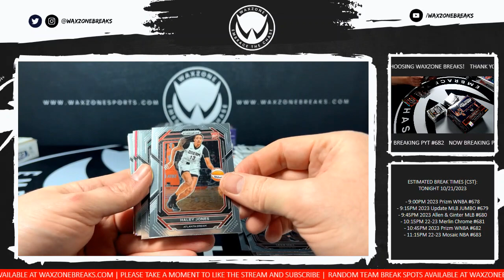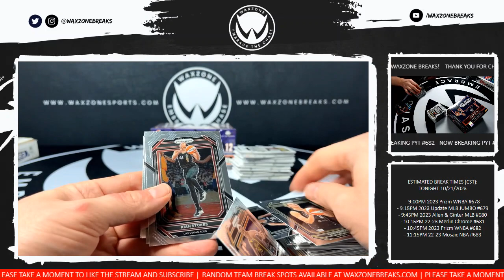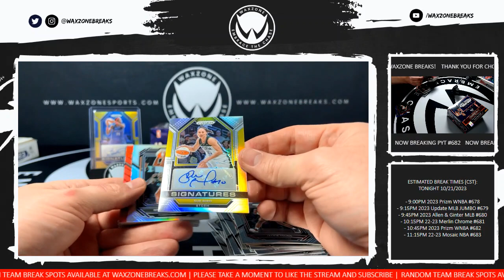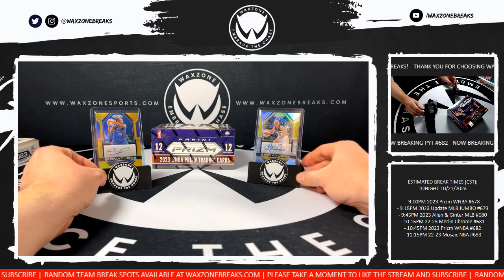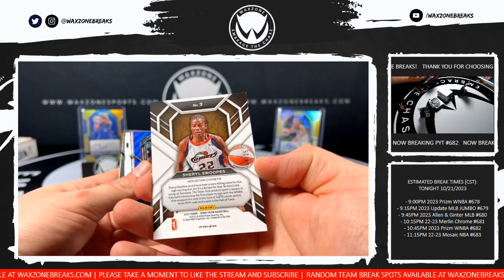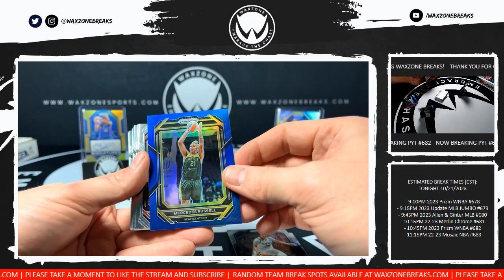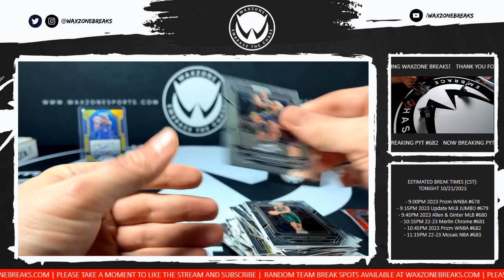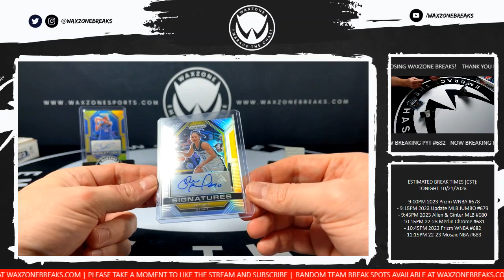10/21/2023 (2023) Panini Prizm WNBA 2 Box Break #682